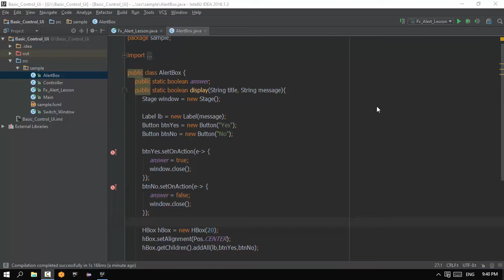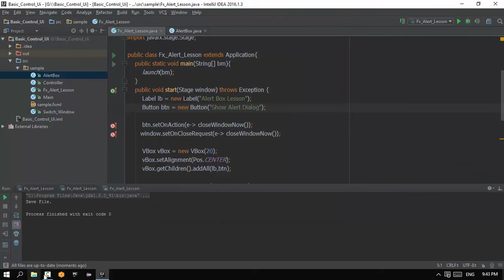8 WIndow Properly Close